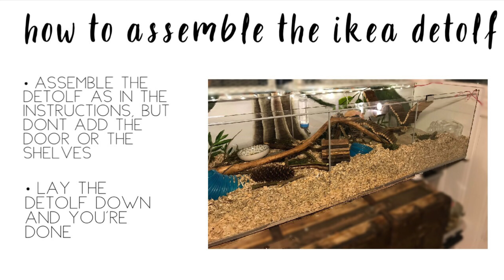Ikea detolf as hamster cage